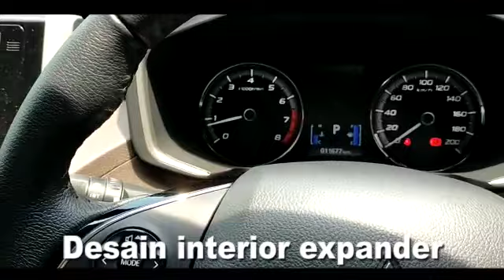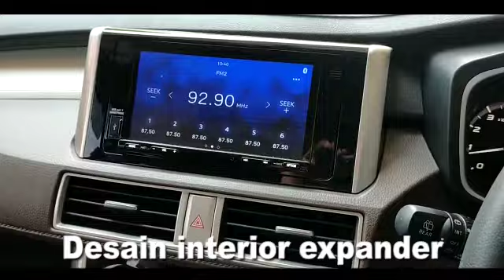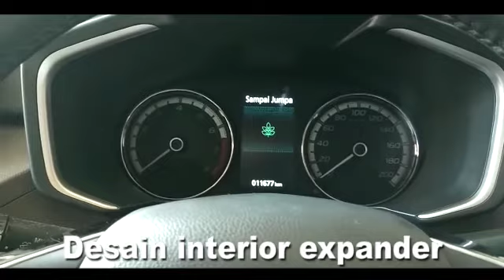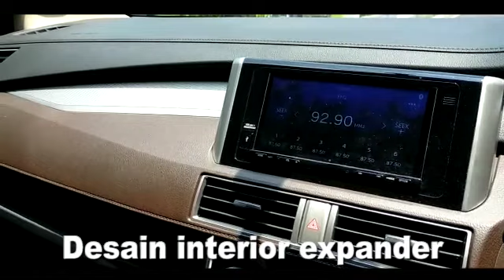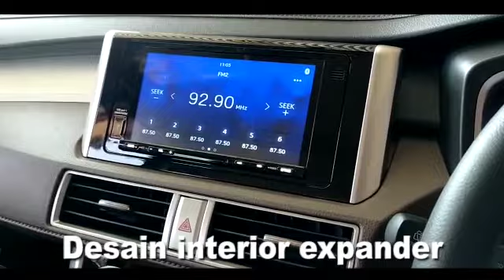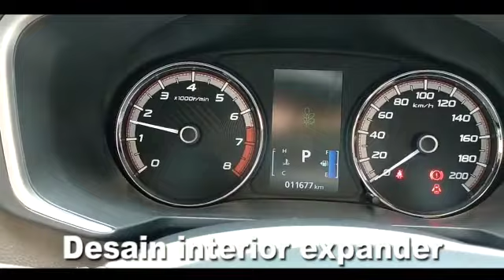lanjutan video kemarin interior xpander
setelah kemaren kita review bagian luar expander sekarang kami upload bagian interior dalamnya